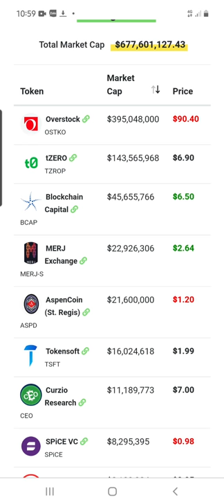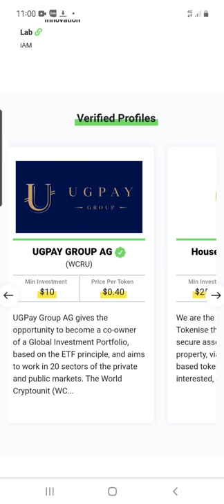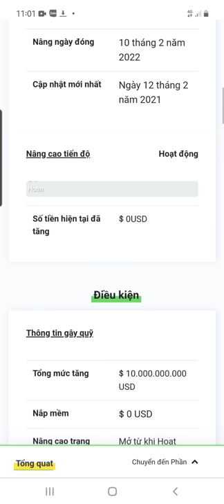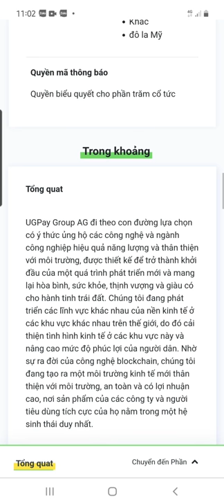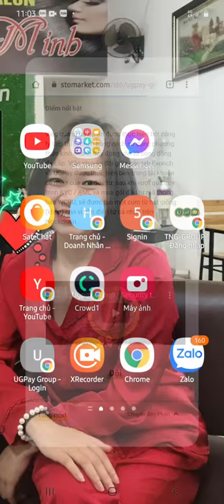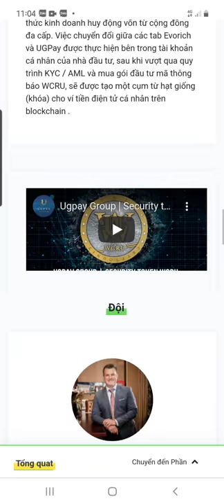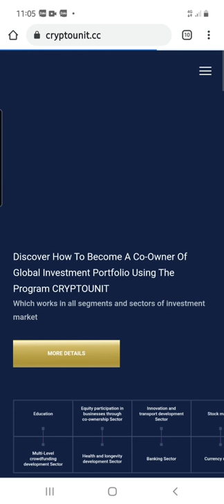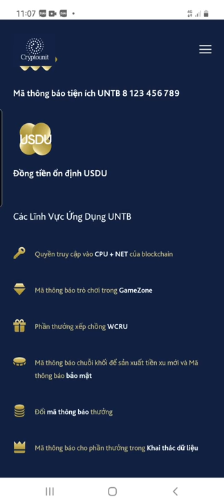TỔNG QUAN WCRU TRÊN SÀN STO NHƯ THẾ NÀO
ACE MUỐN SỞ HỮU CP WCRU HAY ĐĂNG KÝ TẠI LINK DƯỚI ĐÂY.

EVORICH | Vận hành ký quỹ CRU và chuyển đổi WCRU - Hệ thống thanh toán Global Unit Pay 💖 Hẹn nhau tháng 1/2021 cùng CryptoUnit": 🔹 Thông tin tổng hợp liên quan mảng Blockchain CRU cho tháng 1.2021. 🔹 Hướng dẫn tạo tài khoản, xác minh Global UNIT PAY trong tab nhóm UGPAY AG để tham gia mua WCRU! 🔹 Các công việc cần chuẩn bị liên quan ký quỹ, trao đổi CRU, chuyển đổi WCRU. 🔹 Thảo luận diễn biến về dao động, tăng giảm giá trị Token CRU, UNTB. 🔹 Stable coin -USDU trong tương quan với USDT, USDC. EVORICH TOÀN CẦU. 💎 Cơ hội sự nghiệp, giàu có, bên vững và hạnh phúc đến từ EVORICH​. 🌐 LINK ĐĂNG KÝ TÀI KHOẢN ĐẦU TƯ TẠI ĐÂY.
💖 Hệ thống THẺ dành cho cộng đồng EVORICH​ của chúng ta ! Global_Unit_Pay​ là hệ thống thanh toàn ngân hàng thuộc công ty UGPAY.GROUP của Thụy Sĩ ! 🌟 Hãy tham gia vào cộng đồng EVORICH của chúng tôi nếu bạn muốn nắm bắt cơ hội trở thành đồng chủ sở hữu của hơn 20 hệ sinh thái : ✅ 5 mỏ vàng . ✅ Dự án Kim Cương nhân tạo . ✅ Sợi đá Bazan đổi mới ! ✅ Học viện đào tạo đầu tư API. ✅ UGAIN - Áp hỗ trợ doanh nghiệp . ✅ DM - Trí tuệ nhân tạo . ✅ Hệ thống ngân hàng Ugpay​ ✅ Blockchain . ✅ Sàn Unitex . ✅ Dự án phim ✅ Bất động sản - khu Nghỉ dưỡng cao cấp ✅ Hệ thống Nhà hàng EDU COFFEE. ✅ Tư vấn pháp luật 24/7 ILC. và rất nhiều nữa. ✍️Một số thông tin và tài liệu của chúng tôi: 🔹UGPay Group AG là một công ty được đăng ký tại cơ quan tài phán của Thụy Sĩ, được thành lập đặc biệt để bán mã thông báo bảo mật WCRU. 🔹WCRU (WorldCRU) - điểm CRU được mã hóa (mã thông báo bảo mật), sẽ được tự do giao dịch và thay đổi bởi UGPay Group AG. 📌 Đăng ký công ty UGPay Group AG với Ủy ban Chứng khoán và Giao dịch Hoa Kỳ (Tiếng Anh Ủy ban Chứng khoán và Giao dịch Hoa Kỳ, SEC) ✅ CRYPTOUNIT - các liên kết hữu ích ở một nơi 📌 Blockchain CRYPTOUNIT 📌 UGPay Group AG đã được đăng ký và ví token WorldCRU sẽ được mở ở đó. 📌 Các tài liệu có sẵn để tải xuống: 🔹 sách trắng 🔹 Blockchain 🔸 Tài sản của công ty khoảng 15 tỷ đô la 🔸 Tham gia khoảng 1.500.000 người từ hơn 176 quốc gia trên Thế giới. ✅Thông tin về EVORICH: 👈 ✅ Nếu bạn chưa đến với chúng tôi, hãy tham gia với chúng tôi .

ACE MUỐN SỞ HỮU CP WCRU HAY ĐĂNG KÝ TẠI ĐÂY.